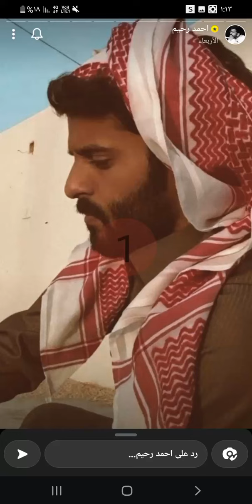سنابات احمد رحيم مع اخوياه من حايل إلى الرياض/مع سعد الشمري👏🏻👏🏻